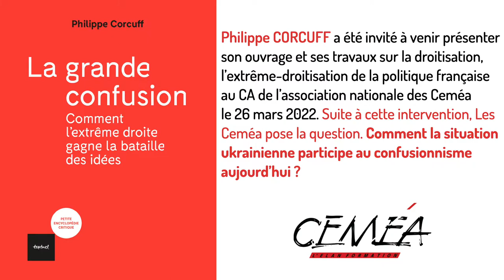Comment la situation ukrainienne participe au confusionnisme aujourd’hui ?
Philippe CORCUFF a été invité à venir présenter
son ouvrage et ses travaux sur la droitisation,
l’extrême-droitisation de la politique française
au CA de l’association nationale des Ceméa
le 26 mars 2022. Suite à cette intervention, Les
Ceméa pose la question. Comment repenser
l’individu dans ce contexte confusionniste ?